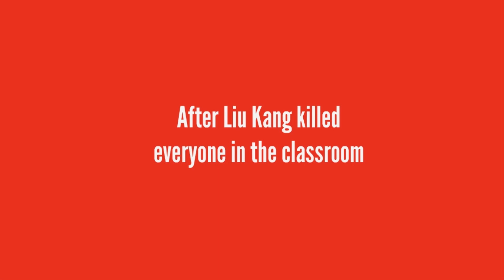Pocoyo Meets Lupi/Skips School Together/Grounded/Killed by Liu Kang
After Pocoyo join Elena's Get Ungrounded Trivia, I wonder what will happened if Pocoyo meets Lupi, so I made this video. At 2:21, only Alejandro and Selever scream, as Wrapper Offline does not allow 4 people talking in the same scene.

Do not ask me why Selever and Monika are in detention! I don't really hate them. I just don't like Monika's vile behavior in the first DDLC game.